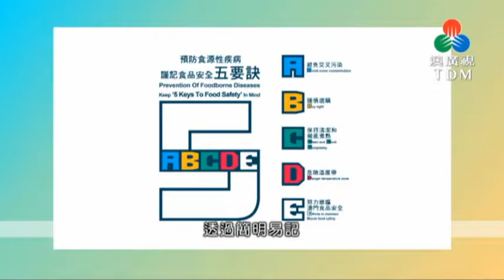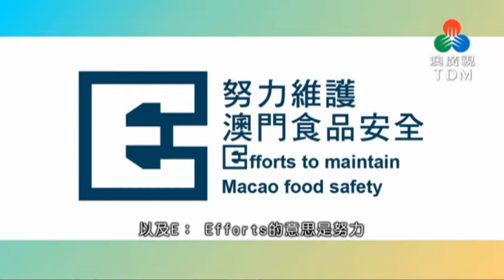介紹「食品安全5要訣(ABCDE)」